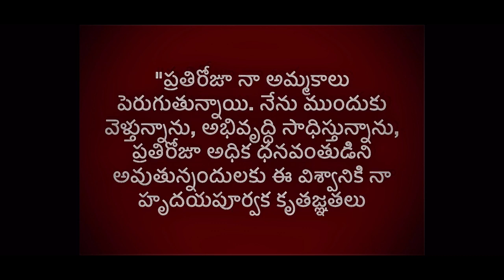Money Affirmations in Telugu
Listen this each and every day and become rich, also listen this while you do money meditation. Lavish abundance will be with your forever